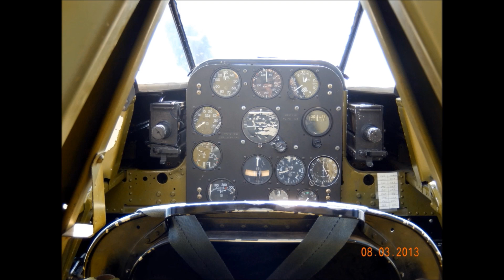Flight in Douglas SBD-5 Dauntless "Dive Bomber" NX670AM Planes of Fame, Chino, CA. 2013 GoPro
Recorded Aug. 03rd 2013, I had the privilege of flying in the Planes of Fame Museums  Douglas SBD-5 Dauntless "Dive Bomber" NX670AM was manufactured in 1943.
(History and more info listed below)
A huge thank you to my wife for shooting the ground videos.
I strapped my GoPro around my head for the On-Board footage.
I want to thank the Planes of Fame Museum located at the Chino Airport (CNO) in Chino, CA. aka Cal-Aero Field. Website link is
Thank you to Planes of Fame Pilot Mark Foster for the great flight and for letting me fly for approx. 7 minutes, also for demonstrating how the "dive brakes" operate during flight :)
Thank you to John Hinton for arranging the flight and to the great ground crew.
HISTORY
• It started its career at Pearl Harbor in October 1943. From there it went to Espiritu Santo   in the South Pacific in March of '44 and was assigned to 25 Squadron of the Royal New Zealand Air Force. During its brief service with the RNZAF, it flew 32 combat missions from Bougainville. In May of that year it was returned to the U.S. Navy at Russell Island and departed for San Diego in June.
• Best known for its dive bombing success against the Japanese during the Battle of Midway during World War II. Armed with two forward-firing .50-caliber ma- chine guns and flexible twin .30-caliber guns aft, the SBD was well defended while diving on a target with its typical configuration of a 500- or 1,000-pound bomb.
• In 1958, museum founder Ed Maloney obtained Planes of Fame Air Museum's SBD Dauntless from a Hollywood film studio, minus its wings.
• Restoration of the SBD by the Museum began in 1982 and was completed in 1987.
DISTINCTION
• The museum's SBD is an actual combat veteran.
• This aircraft is currently the only true Navy SBD Dauntless flown regularly.
• This Dauntless was used in the movie Midway, with Charlton Heston being filmed in the cockpit.
SPECIFICATIONS
Status: Flyable
Manufacturer: Douglas
Year: 1943
Model: SBD Dauntless
Serial Number: 28536
Crew: 2
Max T/O Weight: 10,700lb.
Span: 41 ft. 6 in.
Length: 33 ft. 1 in.
Height: 13 ft. 7 in.
Maximum Speed: 255 mph
Cruise Speed: 185 mph
Power Plant: 1, 1,200-hp Wright R-1820-60 Cyclone 9-cylinder air-cooled radial engine
Range: 1,115 miles
Armament: Two fixed forward firing .50-cal & two flexible .30-cal rear machine guns